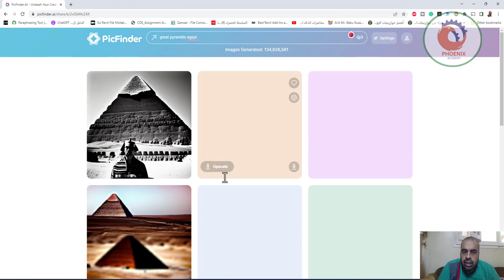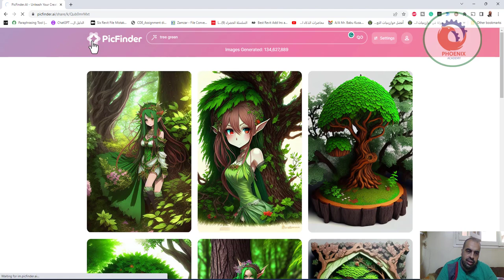محرك بحث بالذكاء الاصطناعي picfinder ai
❤️ روابط التواصل
✅ انستجرام